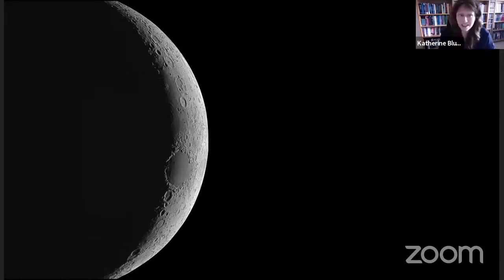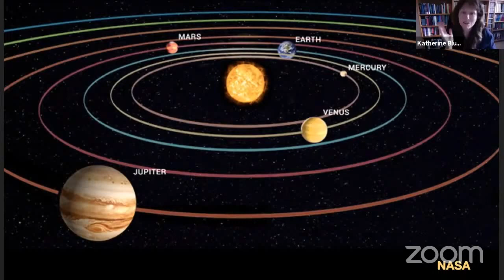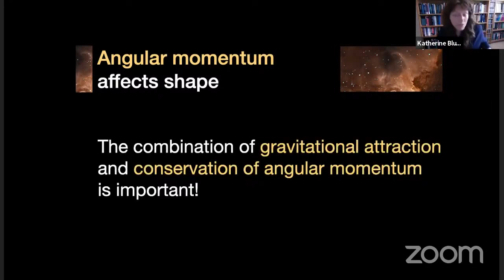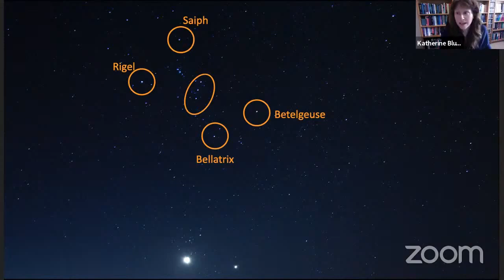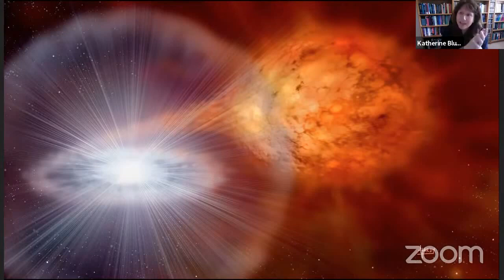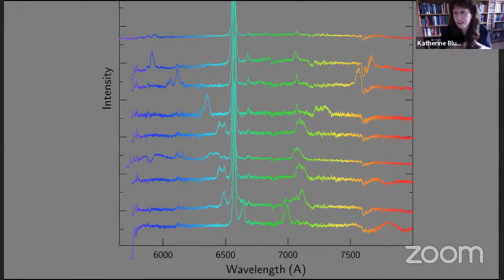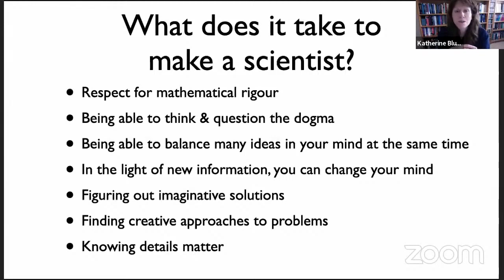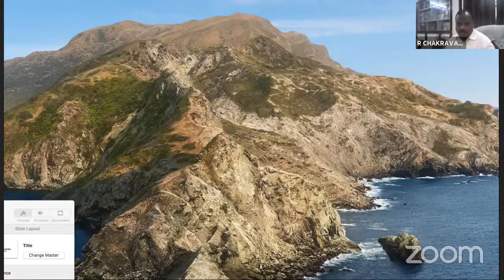“Beyond Our Planet” By Prof. Katherine Blundell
“Beyond  Our Planet” Talk By Prof. Katherine Blundell, Professor, Astrophysics organised by JNV Banglore Urban